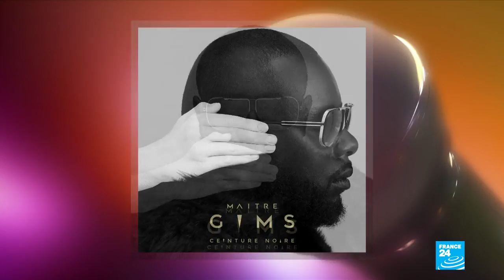Music show: Snoh Aalegra, En Vogue & Maître Gims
Swedish-Iranian singer-songwriter Snoh Aalegra has worked with Common, been sampled by Drake and was mentored by Prince, so it’s no wonder that her star is on the rise. The up-and-comer talks to Richelle Harrison Plesse about her debut album’s velvety, nostalgic sound and what makes Sweden a hit-making factory (ABBA, Roxette, Ace of Base, anyone?).
We also take a listen to the week’s new releases including an electrifying comeback from legendary 90s RnB girl group En Vogue and a bumper 40-track disc from Congolese chart-topping rapper Maître Gims.